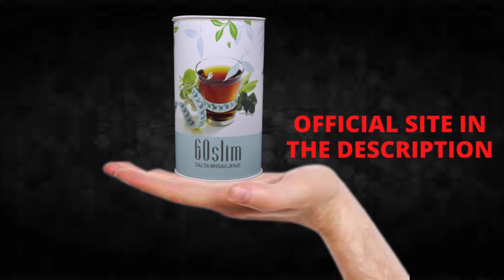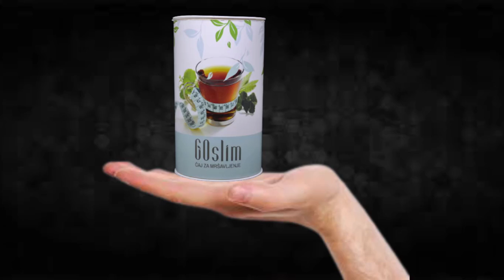GoSlim Review!!GoSlim Supplement!!GoSlim Weight Loss!!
I recorded this video because I saw that many people are doubtful if GoSlim really works or if it is just another supplement that does not fulfill what promises, I hope to have helped with the video.

TAGS (IGNORE)